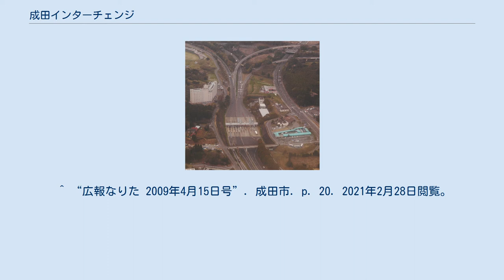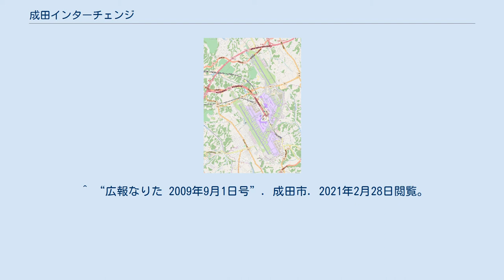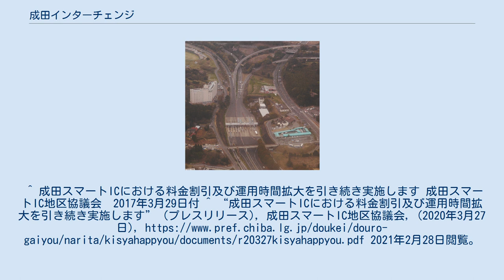成田インターチェンジ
成田インターチェンジの位置 成田インターチェンジ（なりたインターチェンジ）は、千葉県成田市にある東関東自動車道と新空港自動車道のインターチェンジである。
 ここから東関東道の東京方面と新空港道は大都市近郊区間に指定されている。
 東関東道のICとしてはフルインターチェンジであるとともに、新空港道とのジャンクションでもある。
新空港道のICとしては、並行する国道295号から新空港IC方面への入口のみのクオーターインターチェンジであり、かつETC搭載車のみ利用可能なスマートインターチェンジとなっている。
 東関東道からの出口料金所と併せて、新空港道の本線料金所が設置されている。
このため、新空港道を利用する場合は、当IC - 新空港IC間の通行料金をここで併せて精算する形となっている。
 構内には、千葉県警察の高速道路交通警察隊成田分駐隊が置かれている。
 東関東道については、当ICを境に西側は首都高速湾岸線から続く6車線区間、東側は4車線となる。
 新空港道のICは「成田スマートIC」と区別して扱われている。
成田市街から成田国際空港方面に向かう自動車が国道295号に集中することにより、特に朝の通勤時間帯に渋滞が発生していることから、この渋滞を回避する対応策として国道295号から新空港道を利用可能とするスマートICを設置したもので、「成田スマートIC地区協議会」によって、2009年（平成21年）4月1日から運営されている。
 2009年4月1日の設置当時は、午前6時から午後10時まで利用可能で、料金は普通車で250円だった。
 その後、2009年5月13日から8月31日まで全車種100円引（普通車で150円）とする割引が導入され、2009年9月1日からは、利用時間を午前6時から午前10時までの4時間のみとする一方、利用料金は普通車等100円、大型車150円、特大車300円とした。
 2013年8月8日から、利用時間を試行的に6時から15時まで拡大した。
この利用時間の拡大と2009年9月1日からの利用料金の割引措置は毎年度延長されており、2020年度時点でも継続して講じられている。
 ブース数 : 13 ^ a b c “成田スマートIC”. 千葉県. 2021年2月28日閲覧。
 ^ “ご利用時に注意が必要なICやJCT（NEXCO東日本エリア）”. 東日本高速道路. 2021年2月28日閲覧。
 ^ “概要 - 成田スマートIC”. 千葉県. 2021年2月28日閲覧。
 ^ “成田スマートIC”. 千葉県. 2009年4月19日時点のオリジナルよりアーカイブ。
2021年2月28日閲覧。
 ^ “広報なりた 2009年4月15日号”. 成田市. p. 20. 2021年2月28日閲覧。
 ^ “利用方法”. 千葉県. 2009年7月24日時点のオリジナルよりアーカイブ。
2021年2月28日閲覧。
 ^ “広報なりた 2009年9月1日号”. 成田市. 2021年2月28日閲覧。
 ^ “成田スマートIC”. 千葉県. 2013年10月8日時点のオリジナルよりアーカイブ。
2021年2月28日閲覧。
^ 成田スマートICにおける料金割引及び運用時間拡大を引き続き実施します 成田スマートIC地区協議会　2017年3月29日付 ^ “成田スマートICにおける料金割引及び運用時間拡大を引き続き実施します” (プレスリリース), 成田スマートIC地区協議会, (2020年3月27日), 2021年2月28日閲覧。
 成田ジャンクションに関するカテゴリ: 成田スマートインターチェンジに関するカテゴリ: